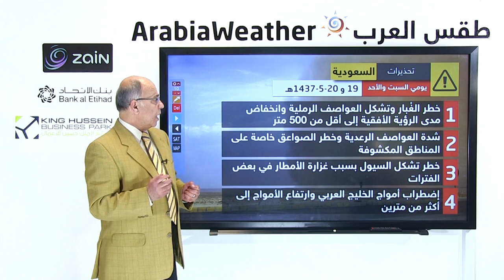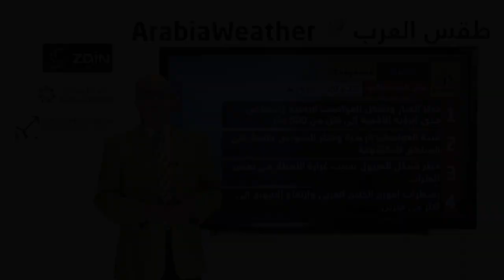السعودية: تراجع حالة عدم الإستقرار الجوي يوم الأحد 20-5-1437هـ